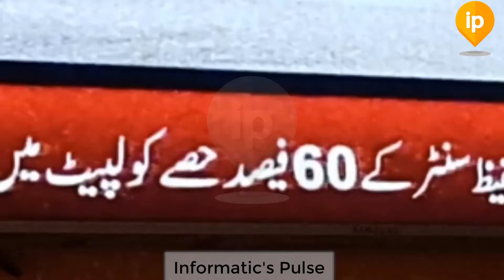Hafeez Centre Burnt Complete, Watch Inside Story, Peoples Remarks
Many Peoples Lost Their While Life Income, Their Assets, Their Happiness
How is Guilty, Why Fires  Increase Or Spread , Why Fire Catch All Market
Why Fire Fighters Cant Stop The Fire...

hafeez centre fire
fire in hafeez center
fire in lahore
fire video hafeez center
exclusive video hafeez center fire,
lahore,breaking news
news,lahore
latest news,pakistan news
rescue 1122 punjab
lahore fire brigade
channel 24
exclusive news
pakistani news
latest pakistani news
massive fire erupts at gulberg plaza
fireworks at gulberg plaza lahore
fireworks at gulberg plaza
gulberg plaza lahore
fireworks at gulberg plaza today
massive fire erupts